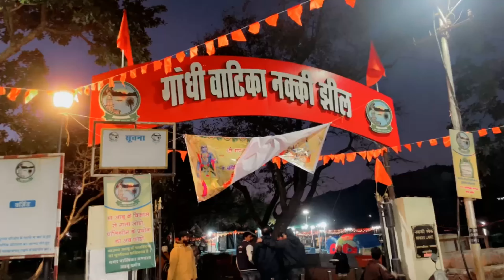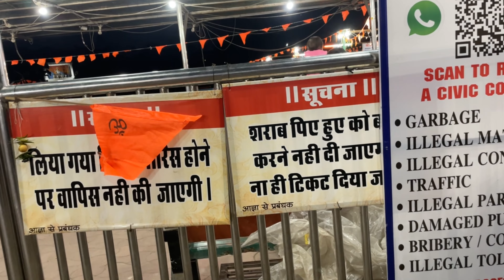Nakki Lake Mount Abu Night view || Nakki Jheel Night View || Gv world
Hello dosto

Kese ho sabhi

Es vídeo me aap dekhenge mount abu ki famous jheel jise nakki jheel k naam s jana jata hai